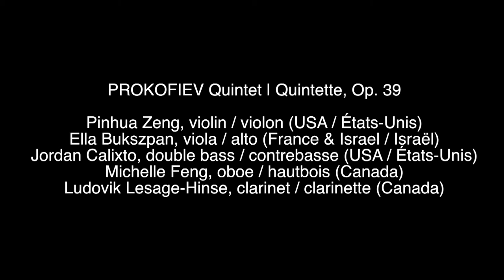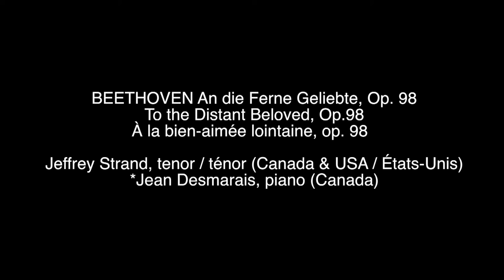2017 Senior Final Chamber Concert I | Concert de musique de chambre niveau supérieur I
June 22, 2017 | 22 juin 2017

The 2017 senior Young Artists Program students completed their session in Ottawa with two final concerts featuring the ensemble works they studied during their time with the YAP faculty. This concert, given in Freiman Hall at the Pérez Music Building of the University of Ottawa on June 22, was the first of two final concerts. These are public concerts hosted by the NAC YAP every June.

Les étudiants du niveau supérieur du Programme des jeunes artistes 2017 ont donné deux concerts de clôture dans la salle Freiman du Pavillon Pérez de l'université d'Ottawa. Ceci est le premier de deux concerts d'oeuvres étudiées lors de leur session avec les enseignants du PJA. Ce sont des concerts ouverts au public organisés par le PJA du CNA chaque juin.

*Note: The first three works presented during this concert were recorded as sound only and do not appear in this video.
*A noter : les trois premières oeuvres présentées lors de ce concert furent enregistré avec son seulement, et n'apparaissent pas dans ce vidéo.

0:25 SHOSTAKOVICH
Piano Trio No. 2 in E minor, Op. 67
Trio pour piano en mi mineur, op. 67
Mvts I & IV

Angela Wee, violin / violon (USA / Etats-Unis)
Leevy Williams, cello / violoncelle (USA / Etats-Unis)
Peter Krejcar, piano (Canada)

11:32 BRAHMS
Horn Trio in E-flat major, Op. 40
Trio pour cor en mi-bémol majeur, op. 40

Molly Wreakes, horn / cor (Canada)
Terri Croft, violin / violon (Canada)
Alexander Malikov, piano (Canada)

27:34 PROKOFIEV
Quintet | Quintette Op. 39

Pinhua Zeng, violin / violon (USA / Etats-Unis)
Ella Bukszpan, viola / alto (France & Israel / Israël)
Jordan Calixto, double bass / contrebasse (USA / Etats-Unis)
Michelle Feng, oboe / hautbois (Canada)
Ludovik Lesage-Hinse, clarinet / clarinette (Canada)

42:06 FAURÉ
Piano Quartet No. 1, Op. 15
Quatuor pour piano no. 1, op. 15

Sarah Kuo, violin / violon (USA / Etats-Unis)
Cassie Drake, viola / alto (USA / Etats-Unis)
Andrew Byun, cello / violoncelle (Canada)
Victor Lin, piano (USA / Etats-Unis)

59:26 BEETHOVEN
An die Ferne Geliebte, Op. 98
To the Distant Beloved, Op.98
À la bien-aimée lointaine, op. 98

Jeffrey Strand, tenor / ténor (Canada & USA / Etats-Unis)
Jean Desmarais, piano (Canada)

1:14:54 BRAHMS
Piano Quintet in F minor, Op. 34
Quintette pour piano en fa mineur, op. 34
Mvt I

Jennifer Ahn, violin / violon (USA / Etats-Unis)
Sean Lim, violin / violon (USA / Etats-Unis)
Tal McGee, viola / alto (USA / Etats-Unis)
Jeremy Tai, cello / violoncelle (USA / Etats-Unis)
Jinsung Kim, piano (Canada)